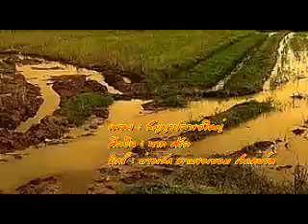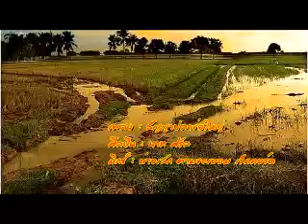สัญญาปลาข่อใหญ่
นาท ศรัล ขะเยอมเร็คคอร์ด